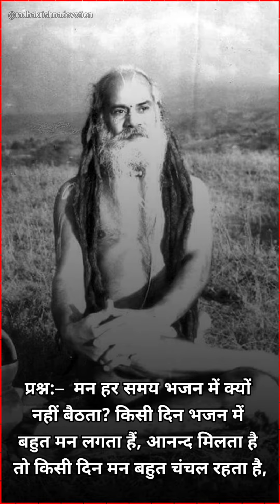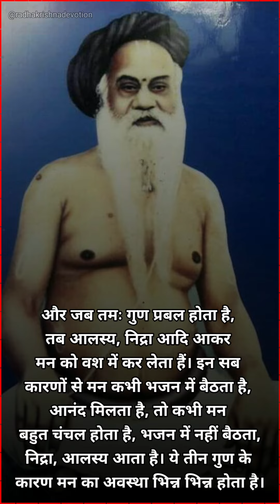मन हर समय भजन में क्यों नहीं बैठता?😒 | Radha Krishna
Krishna geeta updesh
Geeta updesh
Geeta updesh status
Krishna updesh
Krishna vani
Shri krishna ramanand sagar
Krishna motivation speech
Bhagwat geeta
Sarvadaman banerjee krishna
Sarvadaman banerjee
Shri krishna all episode
Krishna vani star bharat
Krishna gyan
Krishna speech
Gita updesh by krishna
Gita updesh by krishna status
Krishna shorts
Shri krishna 4k status full screen
Shree krishna
Shree krishna dialogue status
Radha krishna
Radha krishna serial star bharat
Radha krishna today episode full
Radha krishna today episode
New radha krishna status
Krishna bhajan
Krishna songs
भगवतगीता
Gita sar
Geeta saar status
Sri krishna status
Radha krishna status
Radha krishna dialogue status
Tilak